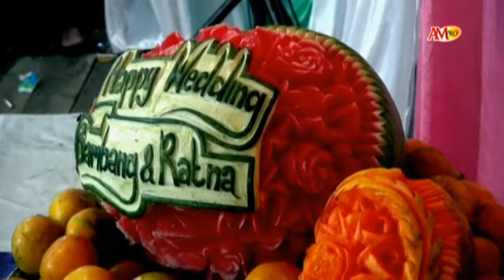FULL SRAGENAN LINGSIR WENGI MEMANIKMU CAPING GUNUNG GUBUK ASMORO KONCO DEWE CAMPURSARI